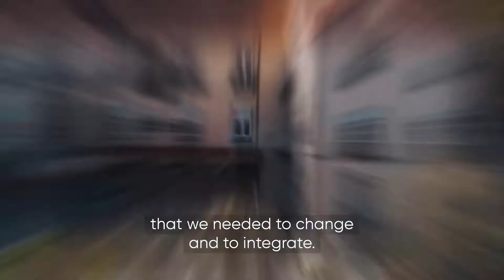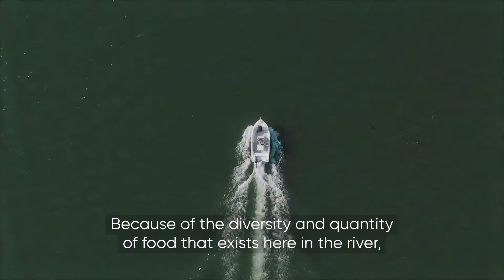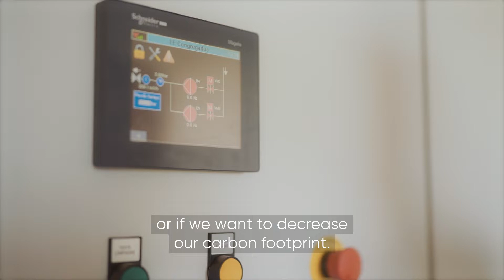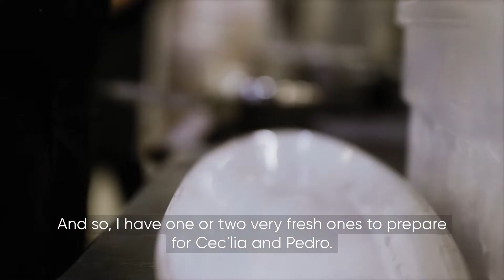Shaped by water | Porto, Portugal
The story of Porto’s digital transformation is told in this short video as part of the BBC Storyworks documentary series ‘Beneath the Surface.  The video features the work of Águas e Energia do Porto (AE Porto) to implement a platform for integrated water management. Bentley's OpenFlows software solutions are the central piece of their Smart Water Platform. OpenFlows was used to unify water infrastructure data to create a digital twin which is being used to provide real-time insights to help manage Porto's water network.